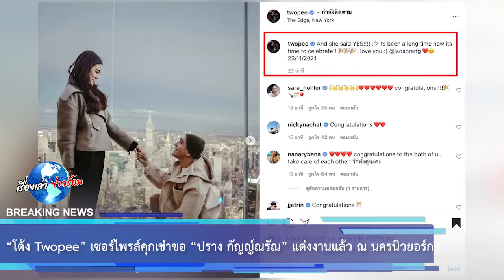“โต้ง Twopee” เซอร์ไพรส์คุกเข่าขอ “ปราง กัญญ์ณรัณ” แต่งงานแล้ว ณ นครนิวยอร์ก!